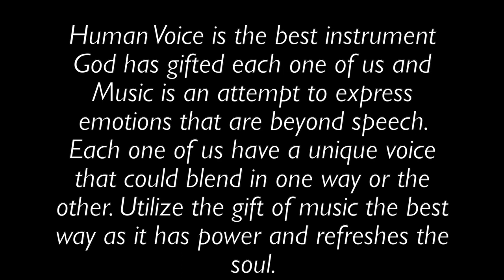Music Buddies Reunion in Dubai - George Peter & Rajeev Philip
Meeting George Peter after 3 decades. Shares his musical journey